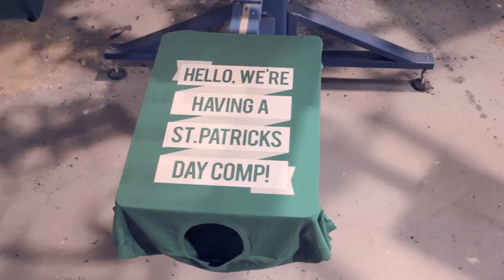Mr Vintage - Fiddle Dee Dee Potato Competition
A-Bop to Kahunas - John Fante